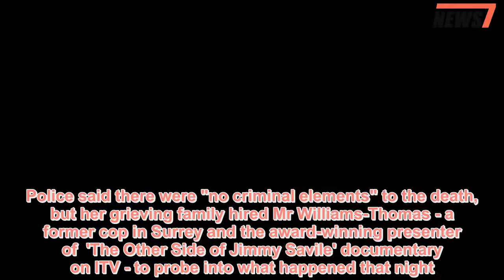Naked model who fell 14 floors to death after swingers party was Murdered - 247 News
ABRITISH ex-cop says a Dutch teen model who was found naked after plunging 14 floors to her death following a ''drug-fuelled swingers party’’ in Malaysia was murdered.Local cops said the death of Ivana Smit, 19, who was building a successful career as a model in Kuala Lumpur, was a drug and booze-fuelled accident.But Mark Williams-Thomas, a private investigator who famously exposed the sickening crimes of Jimmy Savile in a TV documentary, says that if the incident took place in the UK cops would treat it as murder.After a night out in Kuala Lumpur in December, Ivana returned to the 20th floor apartment of a wealthy American "cryptocurrency trader" and his Indonesian wife at 5am, her family claims.Several hours later Ivana's naked body was found after she allegedly fell onto a sixth floor balcony.Police said there were "no criminal elements" to the death, but her grieving family hired Mr Williams-Thomas - a former cop in Surrey and the award-winning presenter of  'The Other Side of Jimmy Savile' documentary on ITV - to probe into what happened that night.Mr Williams-Thomas told Belgium’s TV Limburg: “I  have no doubt.From the evidence that I have collected this week, and other information that we have through the forensics, we are in a position to say very clearly: If this was being dealt with in the UK, it would be treated as a homicide investigation.”He said he will reveal more in his final findings in a tweet on Saturday.Ivana’s devastated father Marcel claims that police wanted to "close the case quickly" and that neighbours heard "shouts and an argument".He said that he had been told the American couple are "swingers"who would take young models back to their apartment for parties and sex games.The Daily Mail reported Ivana was at the home of American Alexander Amado Johnson, 45, and his Indonesian wife, Luna, in the hours before she died.Alexander is a cryptocurrency trader and co-founder of the company Everus World, according to his LinkedIn profile.In a statement to the website, Everus said: “Everus is aware of the ongoing investigations by the Malaysian authorities with regards to one of our employees.“The company will continue to monitor this matter carefully.Until the relevant authorities release official statements, we are unable to comment further.Thank you.” Marcel added: "Drugs and sex parties are not part of Ivana's world."According to a Dutch pathologist hired to do a second autopsy by Ivana's family, alcohol, cocaine and another drug were found in her blood.Dr Frank van der Goot also said Ivana’s upper arms had bruises indicating that a struggle had taken place before she died.